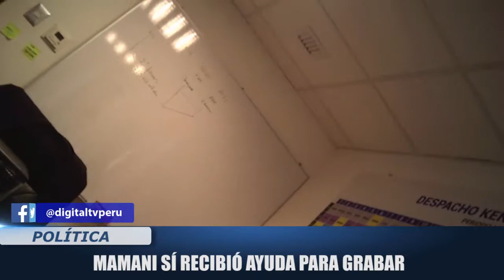MAMANI SÍ RECIBIÓ AYUDA PARA GRABAR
[Política] EL PERIODISTA EDUARDO GARCÍA, CONTRATADO PARA TRABAJAR CON LA BANCADA FUJIMORISTA, HABRÍA APOYADO AL PARLAMENTARIO MOISÉS MAMANI PARA GRABAR LOS VÍDEOS QUE PROVOCARON LA VACANCIA DE PEDRO PABLO KUCZYNSKI.